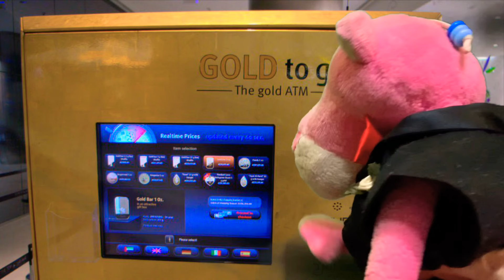Løbo’s Birthday Trip!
Løbo goes to Dubai for her birthday.
And yes Gina will be in future episodes frequently starting September 12. I know you guys love Gina so she will be back like before.